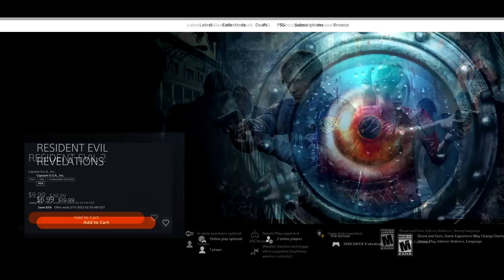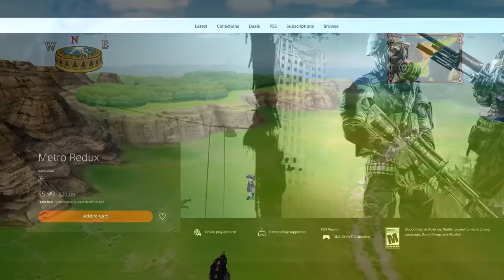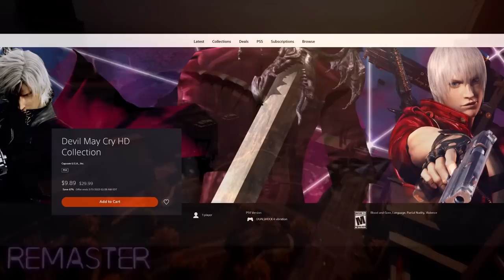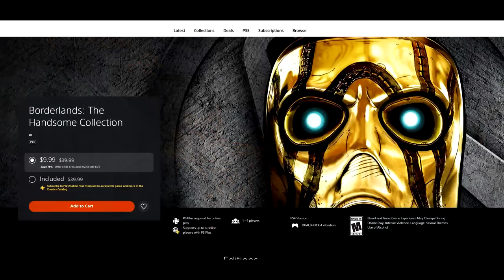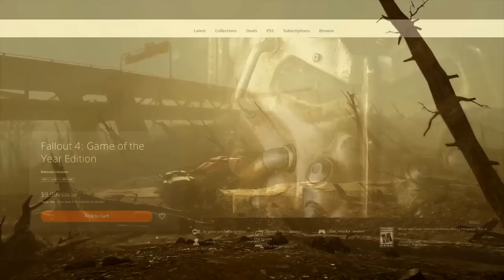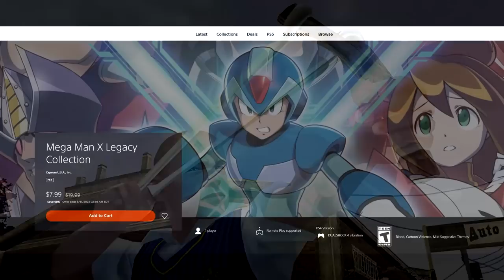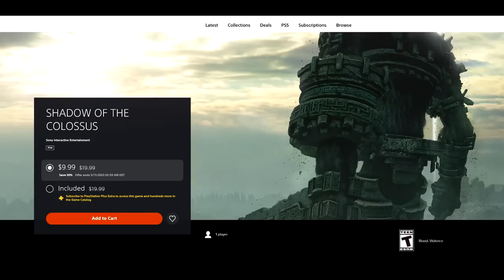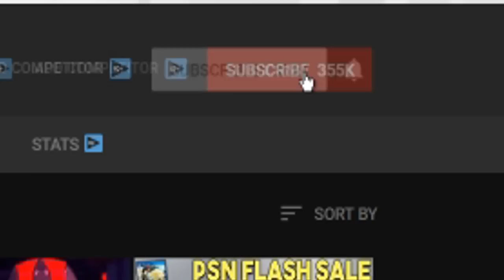TONS of PSN Game Deals UNDER $10! SUPER CHEAP PS4 Games to Buy (NEW PlayStation Game Deals 2023)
Sources/Links-
Intro - 0:00

RESIDENT EVIL 2 - 0:28

RESIDENT EVIL REVELATIONS - 1:03

Tales of Vesperia™: Definitive Edition - 1:40

Metro Redux - 2:16

SteamWorld Dig 2 - 3:03

Saints Row: The Third Remastered - 3:30

Devil May Cry HD Collection - 3:57

Borderlands: The Handsome Collection - 4:34

Dragon Age™: Inquisition - Game of the Year Edition - 5:24

Fallout 4: Game of the Year Edition - 5:58

Wolfenstein® II: The New Colossus™ Digital Deluxe Edition - 6:49

Bully® - 7:23

Mega Man X Legacy Collection - 8:00

Mega Man 11 - 8:37

Ni no Kuni™ II: REVENANT KINGDOM - 8:51

Star Ocean®: The Last Hope - 4K and Full HD Remaster - 9:13

inFAMOUS Second Son - 10:09

Detroit: Become Human - 10:14

SHADOW OF THE COLOSSUS - 10:20

Outro - 11:00